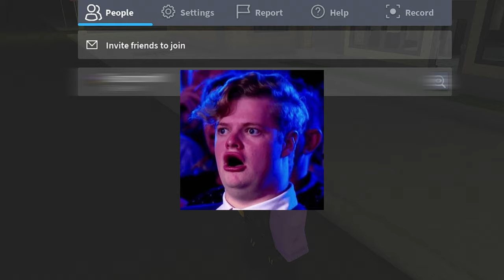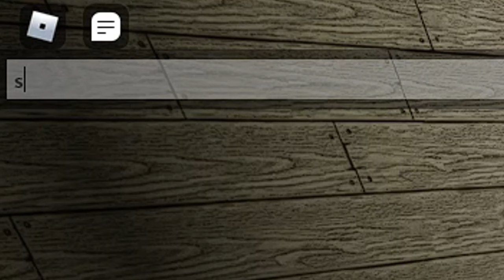Getting THANOS POWERS in DA HOOD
Roblox Da Hood | THANOS POWERS

Da Hood | Roblox Da Hood | Roblox Da Hood | THANOS POWERS | da hood